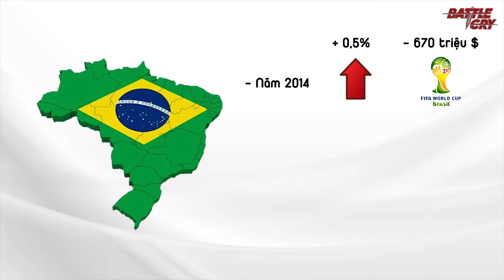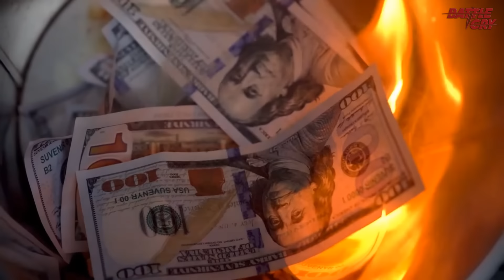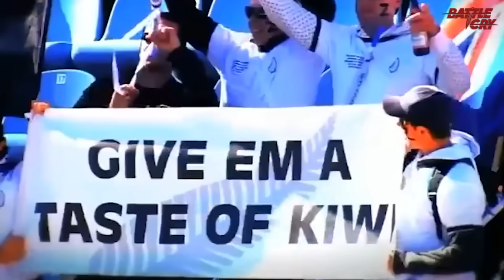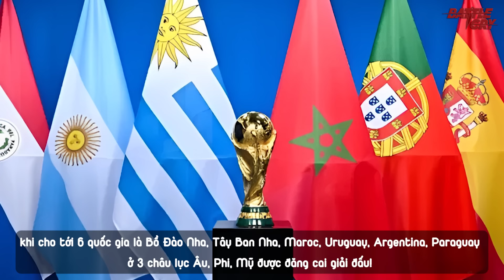LỖ NẶNG VÌ TỔ CHỨC WORLD CUP, OLYMPIC VẬY MÀ CÁC NƯỚC VẪN ĐÂM ĐẦU ĐĂNG CAI?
Trải nghiệm ngay 30Shine với dịch vụ ShineCombo Cắt Gội 10 bước đồng giá chỉ 120k cả tuần

Hầu hết các quốc gia đăng cai Olympic, World Cup trong khoảng 70 năm trở lại đây đều thua lỗ nếu xét về chi phí bỏ ra ngay sau khi bế mạc.
Thậm chí không ít quốc gia vì đăng cai các ngày hội này mà phải rước về hàng tấn thảm họa về kinh tế - xã hội trong các năm sau đó như Hy Lạp, Brazil…

▶ MẶT TỐI HÀN QUỐC: TỪ BURNING SUN ĐẾN “HỆ TƯ TƯỞNG SEUNGRI” VÀ MỘT XÃ HỘI ĐỒI TRỤY CHƯA TỪNG THẤY
▶ GIANG TRẠCH DÂN - BỊT MIỆNG TRUYỀN THÔNG, XÂY DỰNG PHE CÁNH VÀ HÀNH TRÌNH THỐNG TRỊ TRUNG QUỐC
▶ HÀNH TRÌNH 30 NĂM "THỐNG TRỊ" CỦA HUN SEN - NGƯỜI ĐÀN ÔNG QUYỀN LỰC NHẤT CAMPUCHIA
▶ YEVGENY PRIMAKOV - VỊ "ĐẠI CA" MÀ PUTIN KÍNH NỂ NHẤT - NGƯỜI ĐỊNH HÌNH NÊN CẢ NƯỚC NGA HIỆN ĐẠI
▶ ANGELA MERKEL - BÀ ĐẦM THÉP CỦA NƯỚC ĐỨC, NGƯỜI GỒNG GÁNH CẢ CHÂU ÂU TRÊN VAI
▶ GIỚI QUÝ TỘC ĐỎ Ở TRUNG QUỐC ĐÃ BỊ TẬP CẬN BÌNH THANH TRỪNG NHƯ THẾ NÀO? | ĐỊA CHÍNH TRỊ